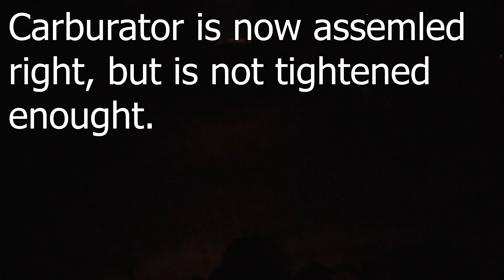POV Carburator Repair. Zündapp Bergsteiger / Belmondo (Point Of View 4K)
Hello!

PC:
Mainboard:ASUS A320M-K Mainboard
CPU: AMD Ryzen 5 3600
Ram: 3000MHZ Corsair Vengeance LPX 16GB (2x8GB)
GPU: Nvidea GeForce GTX 1660TI
Psu: BeQuied System Power 9 400W
SSD: Kigston 500GB
HDD1: Seagate Barracuda 1TB
HDD2: Western Digital 500GB (Slow AF)
Steeringwheel: Logitech G920 and Shifter (Pile of Junk)
Micro: Some cheap Amazon shit
Interface/Mixer: Berringer Xenyx 302 USB
Monitor1: BenQ GL2460
Monitor2: Some old Samsung Monitor
Kameras:
Rollei 333 (Not in Use)

Zündapp Bergsteiger / Belmondo Repair POV, Carburator Cleaning

Thanks and BY!